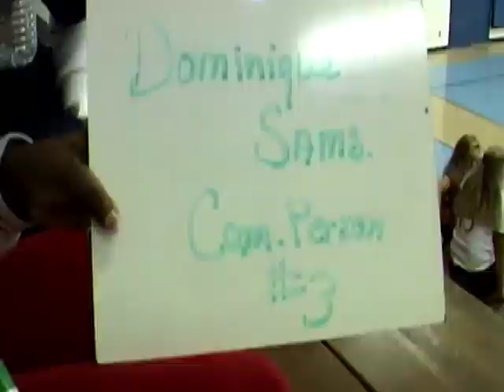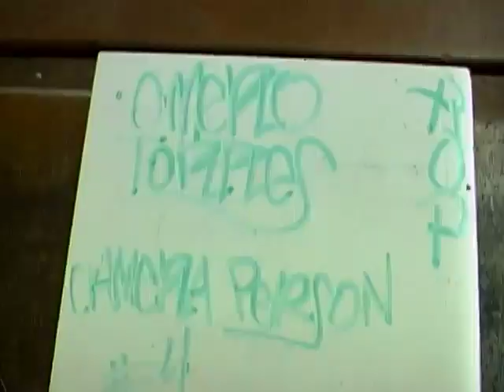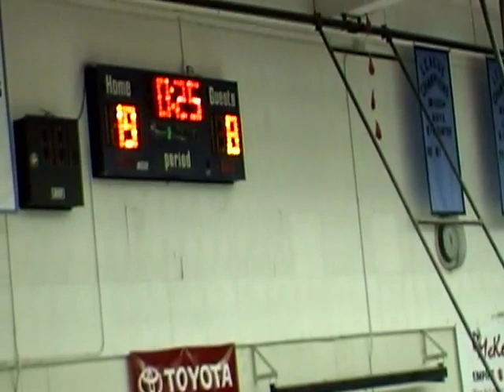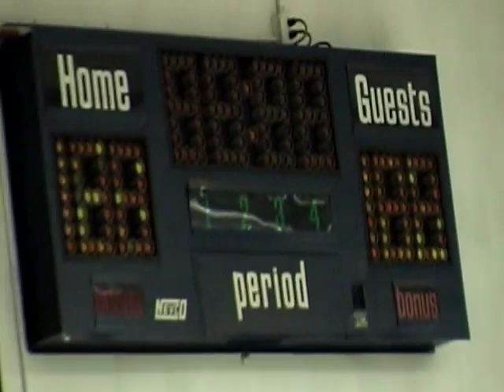D Kim's college graduation 10 minutes year unknown Alyssa volleyball 35 minutes